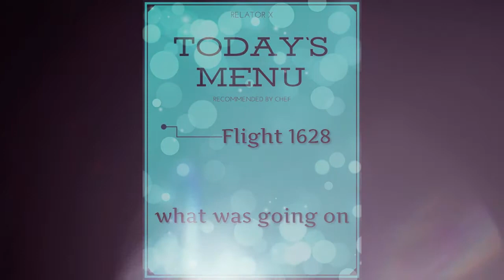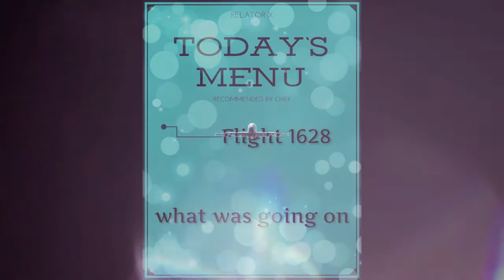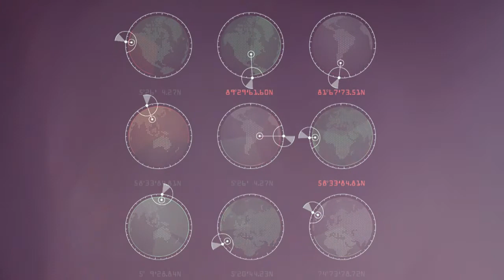Escaping the UFOs - case of flight 1628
anything that fits into channel content ;)
photos: pixabay.com/ (Free for commercial use
No attribution required)

00:00 into
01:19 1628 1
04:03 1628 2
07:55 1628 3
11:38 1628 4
13:59 outro